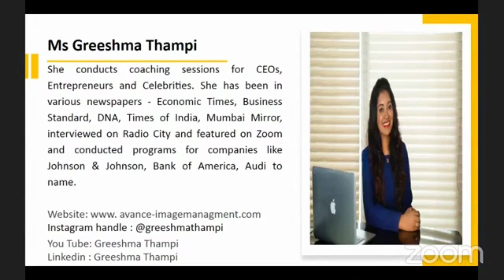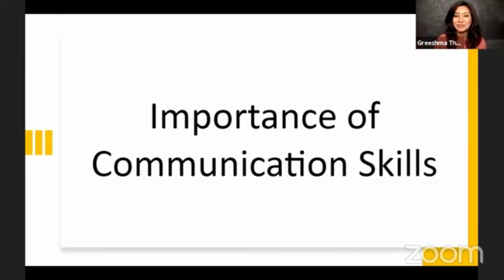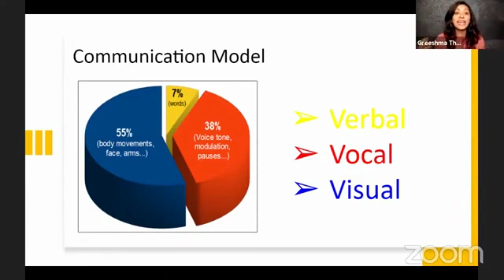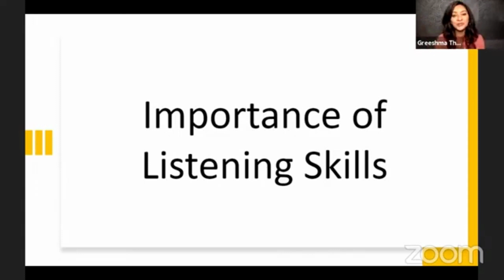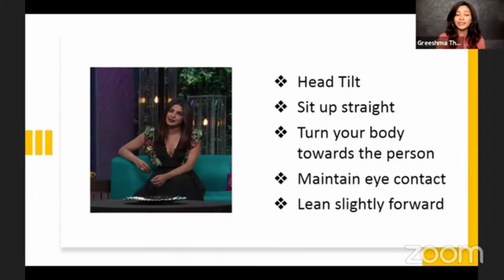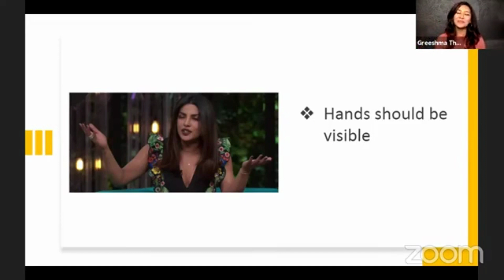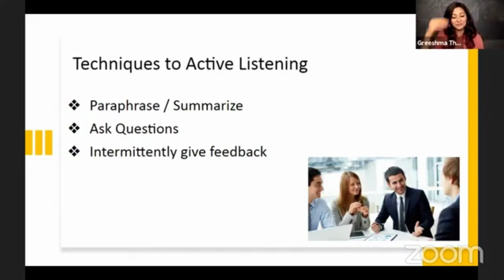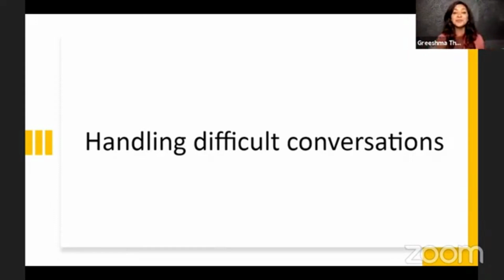The communication Model and the vital aspects of having communication skills | Ms. Greeshma Thampi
Mentor Mitr engage with the students and working professionals to optimize their performance and Life Skills by :
– Focused Goal setting and knowing their options
– Prioritizing Management
– Optimizing Time Management
– Enhancing their Emotional Quotient
– Grooming and Soft Skills development which enables them to be more self-aware and gives them the ability to enhance output academically in all areas of life.